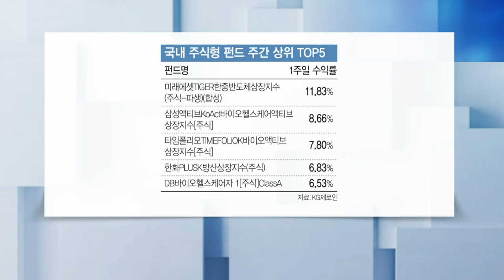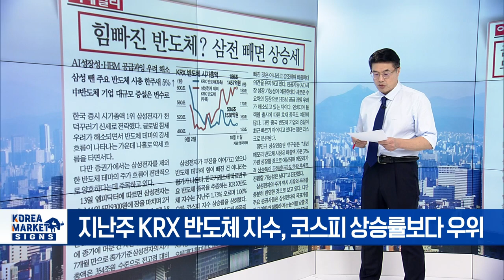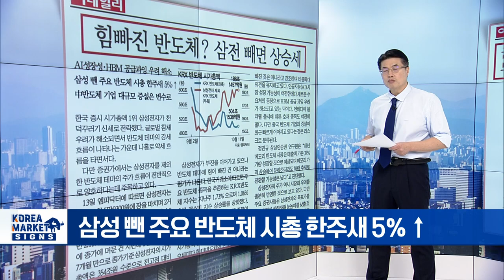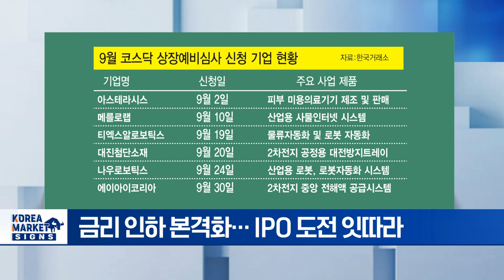🚀 잘~ 나가는 반도체! 하지만 삼성전자는 왜...? | Market Signal (20241014)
▶ 당분간 박스피 낙폭 과대주 잡아라
- 코스피 발목 잡은 삼성전자... 2600선 힘겨루기
- 10월 셋째 주 주요 경제 일정과 증시 전망은?
- 17일 美 소매판매 · 18일 中 GDP 발표 주목
- 코스피 박스권 장세 속 종목 움직임 활발 예상

▶ 주간펀드와치 금리 인하·美 생물보안법 기대... 주도주 올라선 바이오
- 지난주 韓 주식형 펀드 수익률 상위는?
- 경기 부양책발 中 관련 ETF 주춤, 韓 바이오 수익률 ↑
- 금리 인하 수혜 기대... 바이오 테마 상품 성과 ↑

▶ 힘 빠진 반도체? 삼전 빼면 상승세
- 엔비디아 중심 반도체주 강세... 삼성전자만 제외
- 지난주 KRX 반도체 지수, 코스피 상승률보다 우위
- 삼성 뺀 주요 반도체 시총 한주새 5% ↑
- 삼성전자, 1년 7개월 만에 종가 기준 5만 원대 추락

▶ 배터리 바이오는 코스닥 노크 중
- 금리 인하 본격화... IPO 도전 잇따라
- 하반기 수급 개선 '바이오 · 2차전지' 새내기주 주목
- 9월 상장 신청 3분의 1이 2차전지주
- 헬스케어 · 로봇 등 성장주 도전 주목